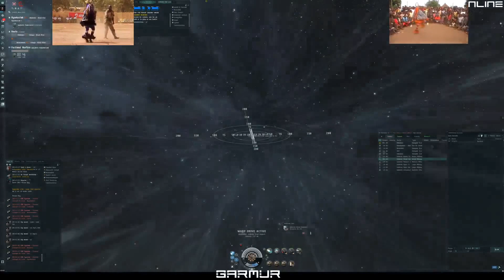EVE - Kiting Is Easy 001